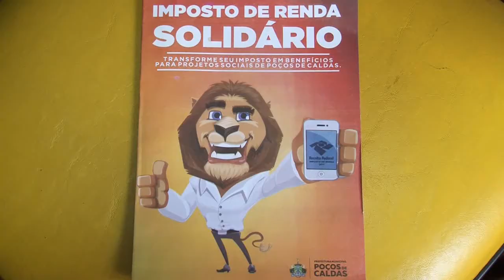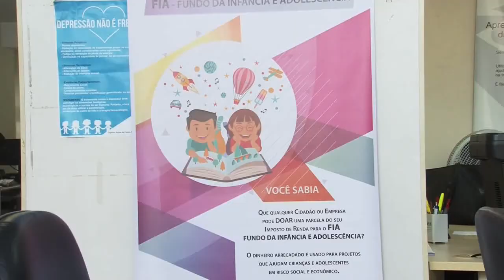IMPOSTO SOLIDÁRIO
Imposto solidário é opção para contribuintes ajudarem no Fundo da Infância e Adolescência, também em Poços de Caldas.